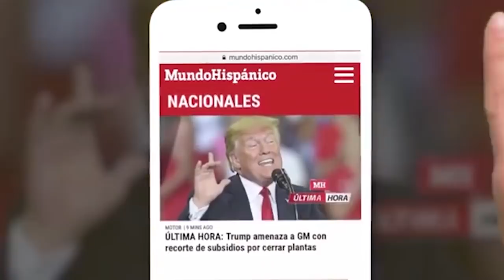Recompensa de $5,000 dólares en Houston por sospechosos de robos | Noticias | MH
Un hombre fue golpeado brutalmente por no querer prestar su teléfono celular a un hombre quien se acercó para pedir prestado el teléfono, el sospechoso descrito como un hombre hispano en una edad promedio de 20 a 30 años.

Otro hecho vandálico se registró por tres sujetos que robaron y destrozaron una tienda en una gasolinera, los dos hechos sucedieron en Houston, Texas y están ofreciendo la suma de $5,000 dólares por información de los responsables de estos dos actos criminales.